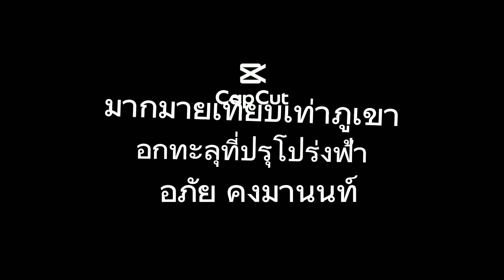ทะเลน้อยไม่น้อยด้วยความรักเรา...